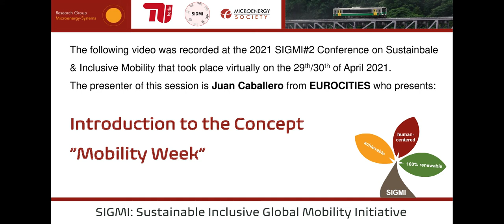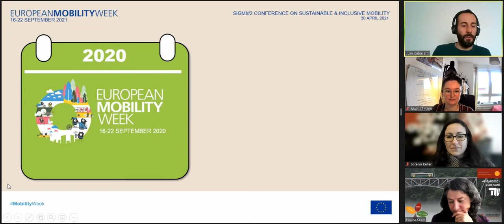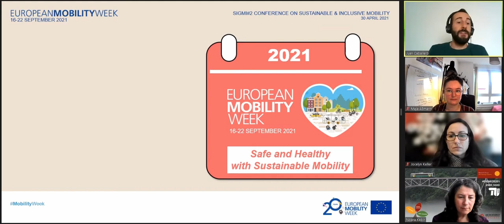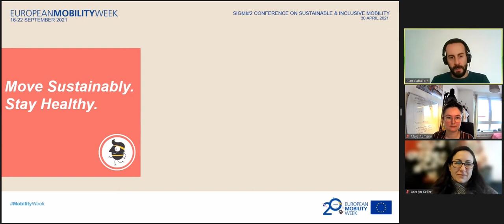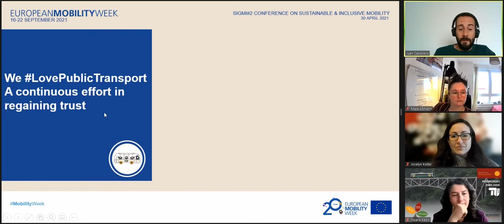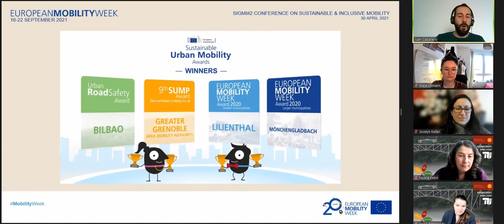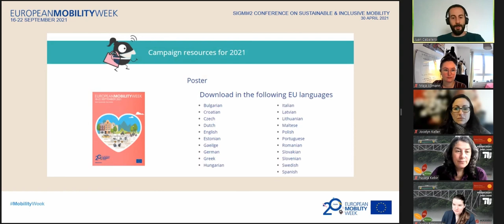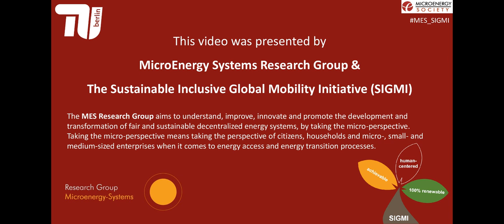SIGMI Conference on Sustainable & Inclusive Mobility - Mobility Week by Juan Caballero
Juan Caballero, the project coordinator for the MobilityWeek a Eurocities, introduced the Concept of the Mobility Week during the 2021 SIGMI Conference on April 30.

To learn more about the MicroEnergy Research Group visit our

Your MES Team